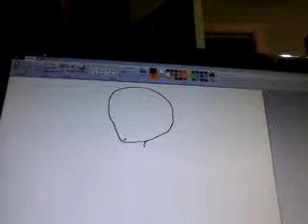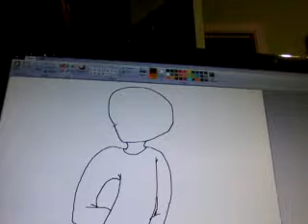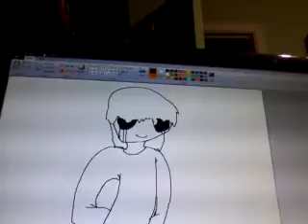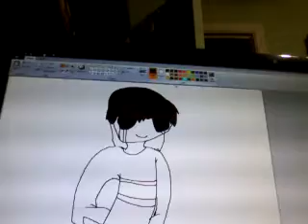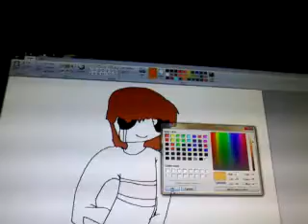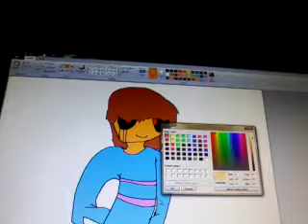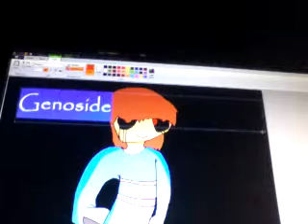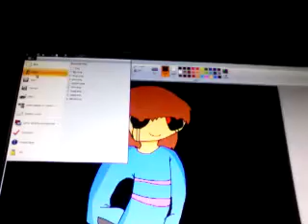Genoside frisk {{Check description for songs}}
So yes I am back with videos i'll make paintings untill I can animate again if you don't like this video leave immedeatly.
Song 1:hide and seek by Lizz
Song 2:Pretty little psyco by Porcelain Black
Last song:Control by Halsey